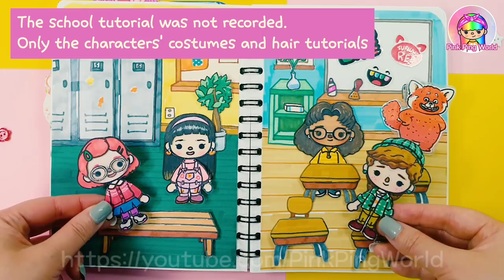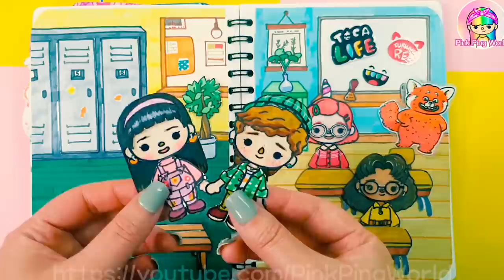How to draw Turning Red Costume in Toca Life World Diy Toca Boca Paper Crafts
How to draw Turning Red Costume in Toca Life World